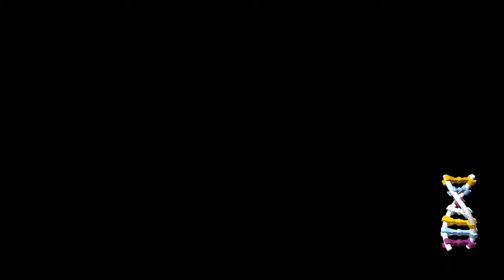LEGO Jurassic World - Como Pegar Red Brick - Modo Compy - Detonado Em Português - PT-BR #63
Vídeo detonado em português de LEGO Jurassic World - Como Pegar Red Brick - Modo Compy - Detonado Em Português - PT-BR

Canal HENK GAMER - Vídeo detonado em português de LEGO Jurassic World - Como Pegar Red Brick - Modo Compy - Detonado Em Português - PT-BR #63